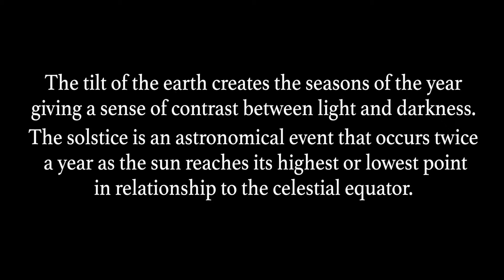Music and Choreography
'Tilt of the big apple'

The tilt of the earth creates the seasons of the year giving a sense of contrast between light and darkness. The solstice is an astronomical event that occurs twice a year as the sun reaches its highest or lowest point in relationship to the celestial equator. What happens in between these two points?
Maybe gravity can give us an answer.

Choreographed and performed by Elisabetta Pellegrini and José Tomás Torres Vásquez